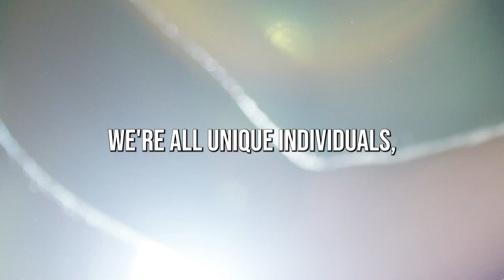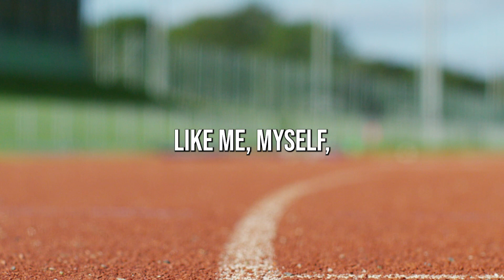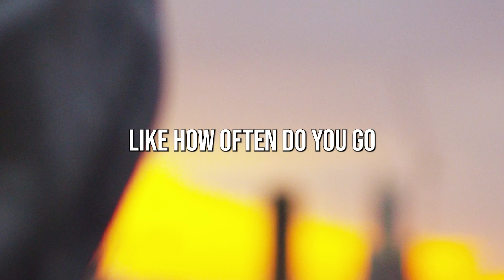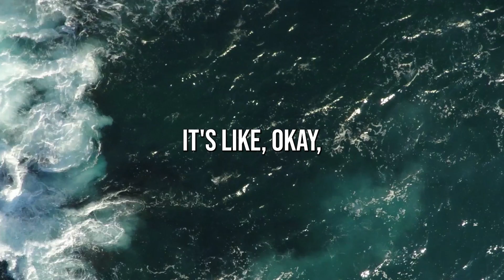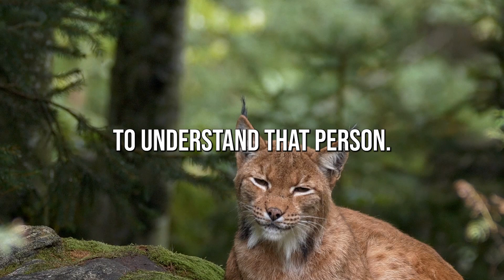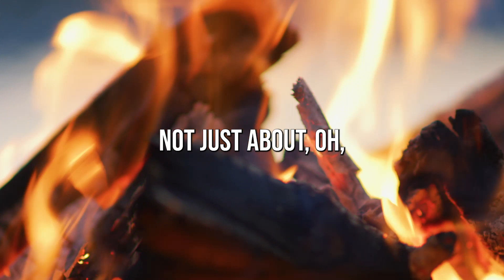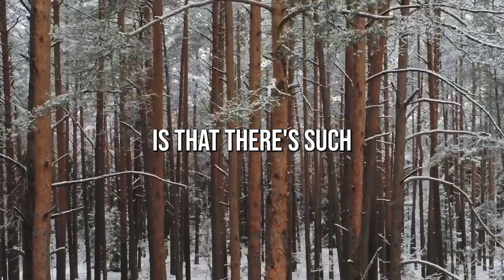How To Make DEEP Connections, making an impact on the person not their shell l Remi DeSmith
My name is Remi DeSmith, I am a 17-year-old motivational speaker, athlete, and student.  When someone wants to make an impact on another human being it is often seen as difficult.  Being able to make an impact stems from knowing the individual, not their persona.